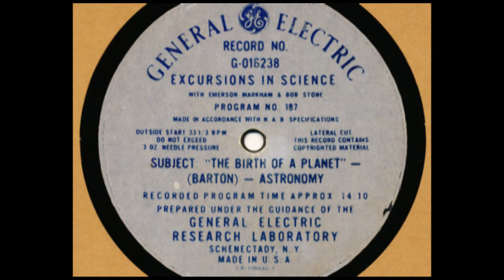Excursions in Science #182: The Birth of a Planet - ca. 1945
Episode #187 of GE's "Excursions in Science" program, produced with radio station WGY. Features Robert Stone, director of the WGY players, and science reporter Emerson Markham.  In this episode, Markham discusses the nature of stars, the existence of extra-solar planets and the way in which planets form.

Information in this episode was provided by William H. Barton Jr., curator of the Hayden Planetarium.

This recording was provided by the Antique Wireless Association in Bloomfield, NY.